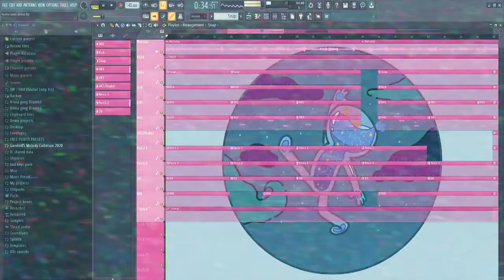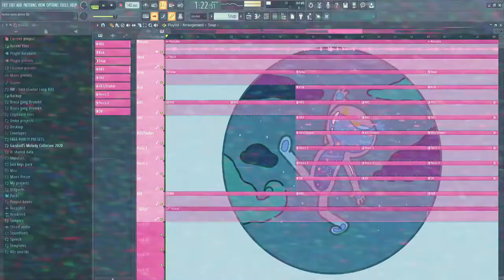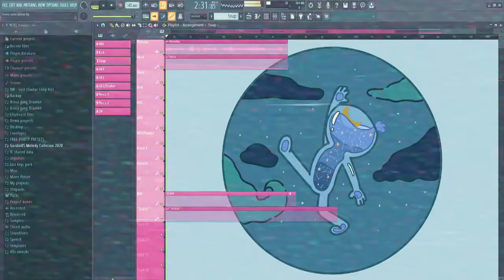Home ´´Alone´´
Bom dia

Midias
Meu discord:Gordin05#7370

Capa da musica feita por:
Rex Bucket
Discord dele:Rex Bucket#4664
ele faz uns desenho pika
ti amu rex :)